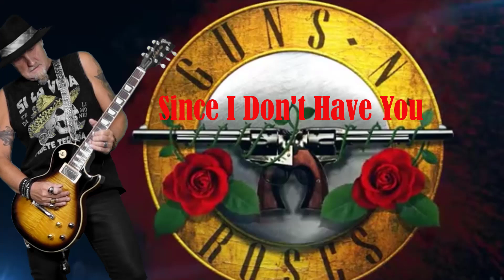GUNS N' ROSES - Since I Don't Have You - KAUSI & Friends - INTERNATIONAL COVER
Guns N' Roses - Since I Don't Have You -  KAUSI & Friends version